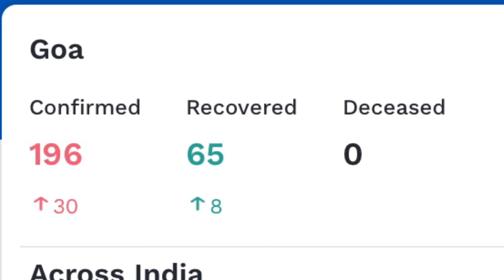Save Mollem Goa | Bhagwan Mahavir Wildlife Sanctuary | Mollem national park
Bhagwan Mahaveer Sanctuary and Mollem National Park is a 240 square kilometres (93 sq mi) protected area located in the Western Ghats of South India, in Sanguem taluk, Goa State, along the eastern border with Karnataka. The area is situated near the town of Molem, 57 kilometres (35 mi) east of Panaji, the state capital of Goa. National Highway 4A divides it into two parts and the Mormugao - Londa railway line passes through the area.

It contains several important temples dating to the Kadambas of Goa, and home to waterfalls, such as Dudhsagar Falls and Tambdi Falls. The parkland is also home to a community of nomadic buffalo herders known as the Dhangar.

This video is all about the deforestation in Bhagwan Mahaveer Wildlife Santuary with the upcoming 3 projects, and then the current status of corona virus in the Goa state